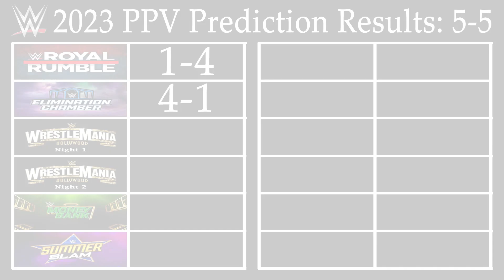2023 Elimination Chamber Predictions Results